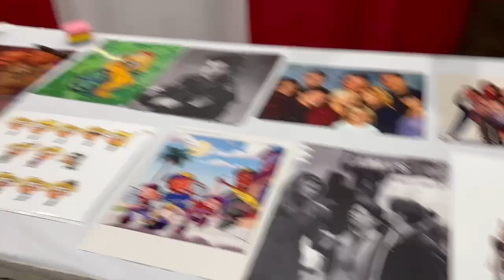Talking with “Hocus Pocus” actor Jason Marsden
We caught up with the “Step by Step,” “Boy Meets World" and “Full House” actor at Motor City Comic Con.